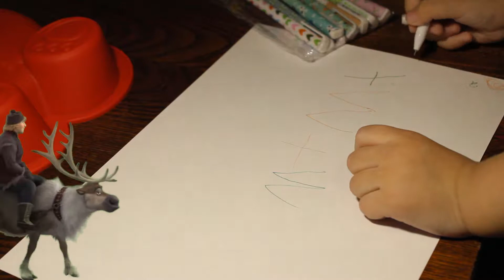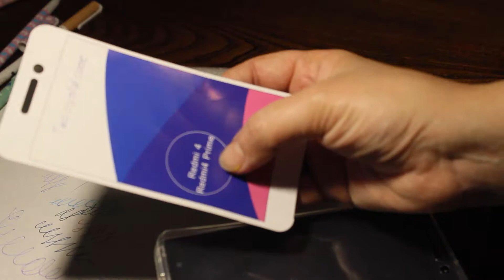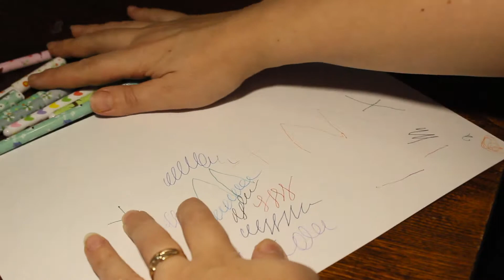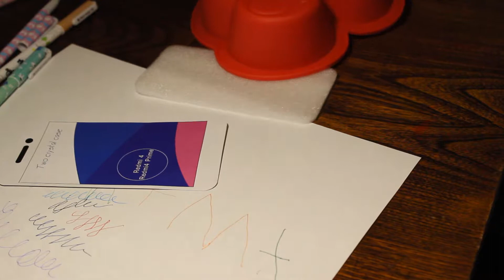Валера медведь из китая приехал. ЁМОЁ какой огромный валера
тут можно получить скидку при покупке товара и заработать денег на покупку нового